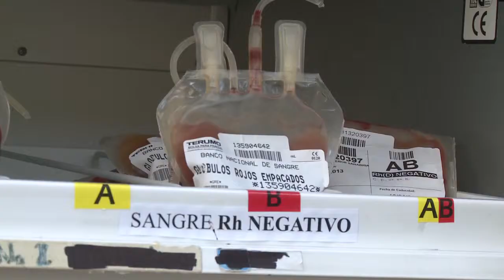La importancia de donar sangre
Desde el hospital Monseñor Sanabria, conversamos sobre las campañas de donación de sangre y conozca por que es tan importante regalar de tu preciado líquido.